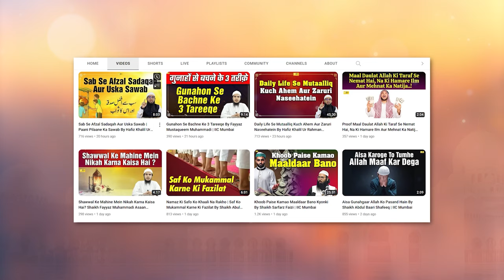Humari Muhabbat Ka Asal Haqdaar Kaun? | Khutba e Juma | Shaikh Abdus Saboor Madani | IIC Mumbai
Bank Account Details:
ILM FOUNDATION
ICICI Bank
Savings account
IFSC CODE-ICIC0001028